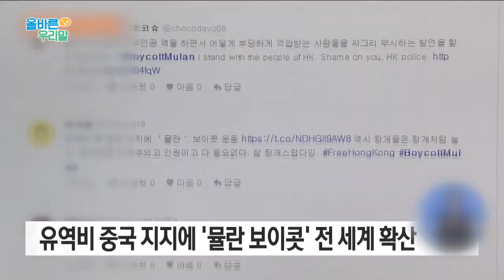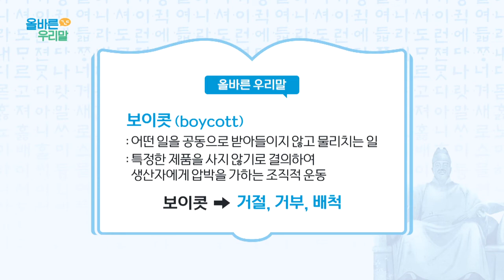[올바른 우리말] 음료수를 '들이키다'가 맞을까, '들이켜다'가 맞을까?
(음료수를) 들이키다 ▶ (음료수를) 들이켜다
보이콧 (boycott) ▶ 거절, 거부, 배척